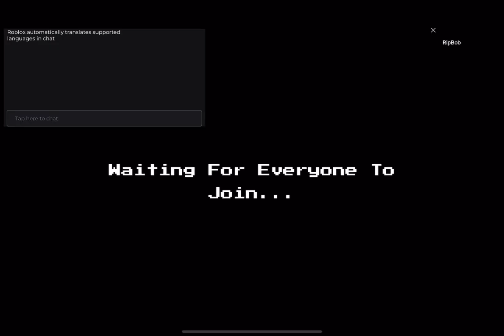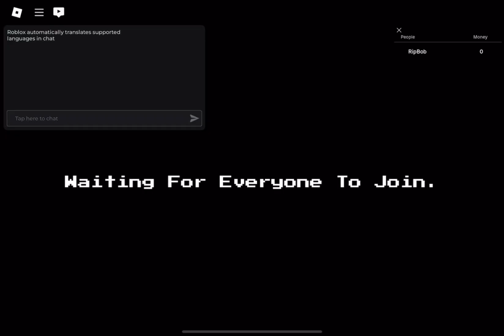is evolved springtrap goated or boated?